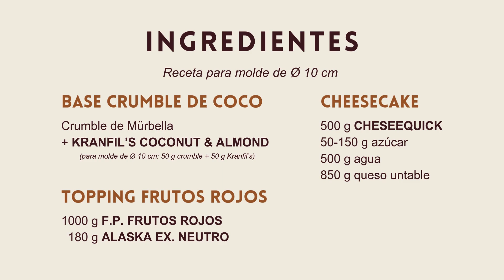Cheesecake de Frutos Rojos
Receta en frío, rápida y versátil de Cheesecake con Cheesequick Braun.